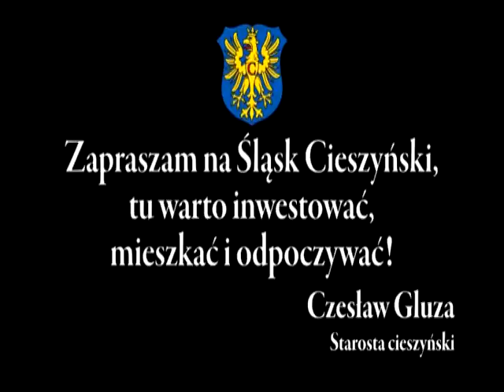Śląsk Cieszyński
Film promocyjny o Śląsku Cieszyńskim